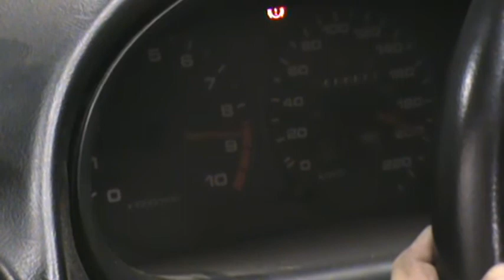B18C5 Jackson racing S/C 6psi M/I 227whp 155tq dyno 4th gear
B18C5 jackson racing supercharged, M/I, 6psi, Intake, header. 227whp 155tq. 4th gear pull. tuned with Neptune by Zeeman.
11psi coming soon
Toronto Canada